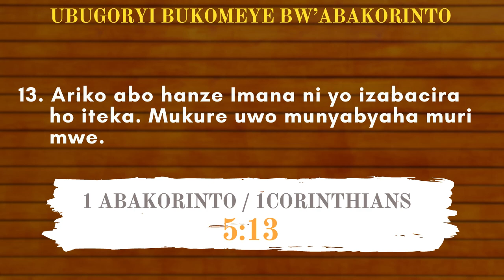AMASENGESHO Y'IMINSI 40 YO KUBOHOKA / Umunsi wa 32_ 08/04/2021